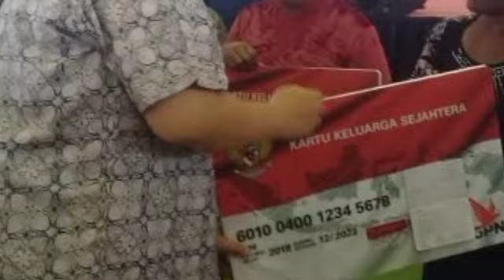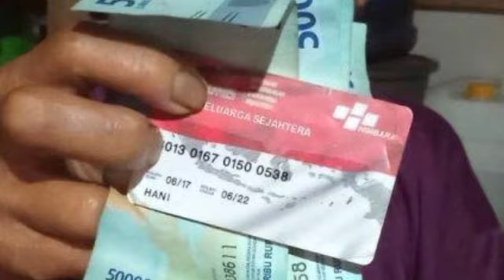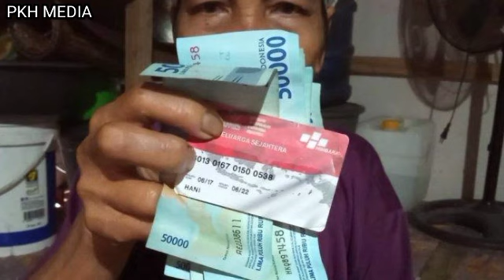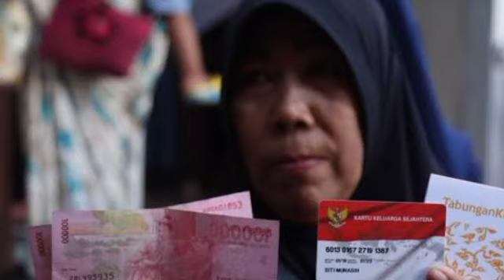Info pencairan pkh tahap 1 dan bpnt besok 1 februari 2022 kpm ini cair duluan spd2d sudah turun?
semakin banyak komen semakin besar kesempatan jadi pemenang
para pemenang diumumkan tgl 30 setiap bulan.

cara cek bantuan bsu bpjs 1 jt

 cara daftar pip ( BANTUAN ANAK SEKOLAH )